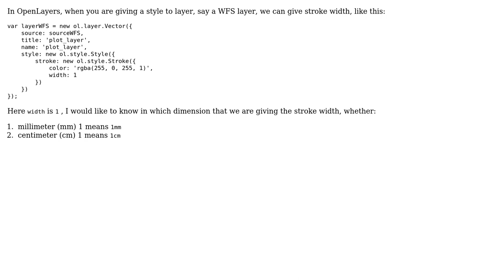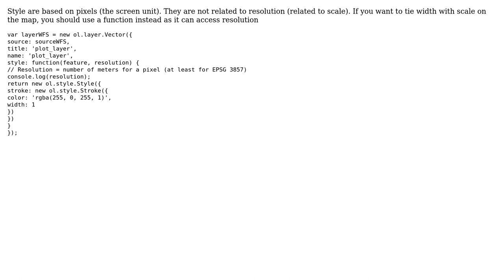GIS: What is the dimension used in OpenLayers stroke width?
With thanks & praise to God, and with thanks to the many people who have made this project possible! | Content (except music & images) licensed under CC BY-SA | Music | Images & others | With thanks to user ThomasG77 user nmtoken user AhammadaliPK and the Stack Exchange Network Trademarks are property of their respective owners. You are responsible for your own actions.